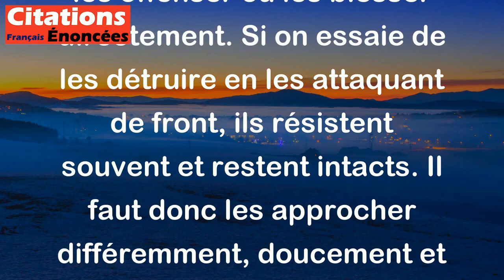Il faut faire mourir l'orgueil sans le blesser. Car si on le blesse, il ne meurt pas. - Rivarol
Cette citation signifie qu'il est important de surmonter l'orgueil et la vanité sans les offenser ou les blesser directement. Si on essaie de les détruire en les attaquant de front, ils résistent souvent et restent intacts. Il faut donc les approcher différemment, doucement et progressivement, afin qu'ils disparaissent sans être blessés ni heurtés.